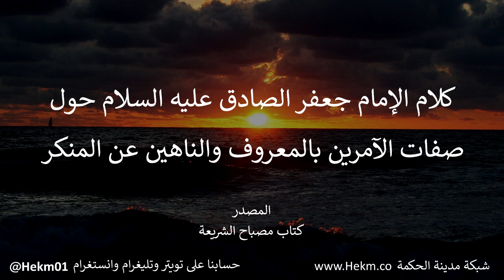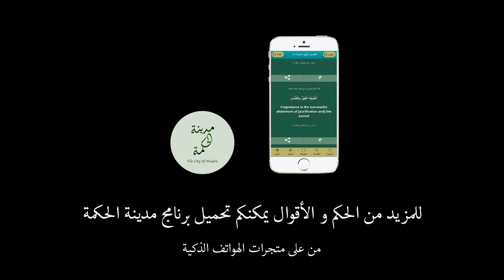حديث الإمام جعفر الصادق (ع) حول صفات الآمرين بالمعروف والناهين عن المنكر